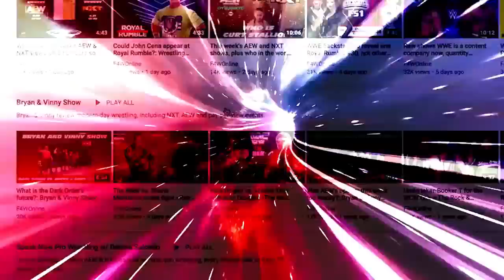SmackDown featured the return of John Cena: Wrestling Observer Radio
Dave and Bryan discuss Friday's SmackDown, including the return of John Cena, Charlotte Flair, and more. [January 1, 2023]